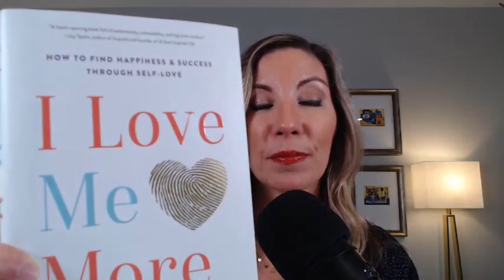Spiritual Awakening Guide Reveals Insights Into How To Discover Your Highest Self | Danny Morel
Spiritual Awakening Guide Reveals Insights Into How To Discover Your Highest Self | Danny Morel. In this episode of The Jenna Banks Show, Danny Morel and Jenna Banks discuss spirituality, why the attainment of material possessions does not bring happiness, how to awaken to your spiritual side, the spiritual importance of women embracing self-love (the healing of the feminine), plant medicine as a tool for spiritual awakening and healing (including mushrooms and ayahuasca) and more.

Jenna Banks new book titled "I Love Me More: How To Find Happiness And Success Through Self-Love" is now available at bookstores across the USA or order online at:
📚 I LOVE ME MORE 📚

00:00 - Intro
00:09 - introduction of Jennabanks
01:24 - Spiritual journey & Christian religion
02:33 - Introduction of Danny Morel
02:39 - Music
03:14 - Awakening coach & guide
04:53 - Self-discovery, Discover themselves,success-driven, Powerhungry
04:56 - Teaches others what you came to know for yourself
05:38 - Mind on the right path & discover the truth
05:44 - what is your business
06:18 - Real estate broker
06:29 - where you are supposed to go?
07:58 - Layers of programming of the mind, what is real happiness? what happiness was?
10:20 - External power and internal Power
11:22 - Power of happiness
13:52 - Foundation Religion
14:35 - Christian school & religious faith
15:50 - the uniqueness of the world & financial Independent
17:11 - Struggle and changes
21:30 - Spiritual Guide
23:10 - Refection on myself
24:10 - Tibetan culture God and goddess, Shamans & darkness
26:35 - Plant medicine
30:50 - Use of Mushroom and relationship
32:56 - Healing Journey, the energy of money, uncomfortable & Painful feelings
37:38 - The greatest source of healing and moment of Life
40:15 - Anxiety about the money
42:31 - Real Healing
43:47 - women & feminine energy
47:28 - Musculin In the ego & Feminine Energy
49:19 - How to connect with Danny Morel
50:20 - Social presence